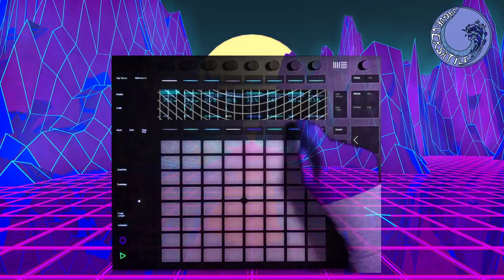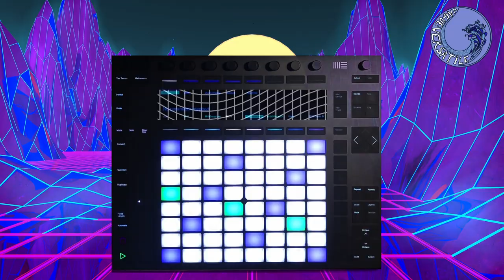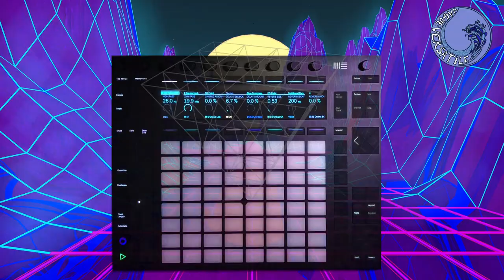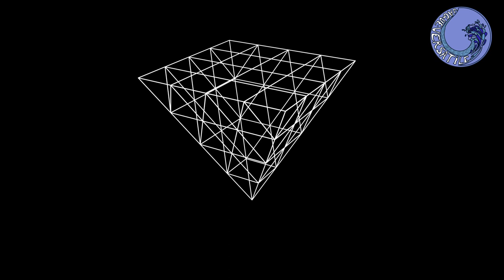Push 2 | synth wave | Space Vibes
Some chill vibes from space